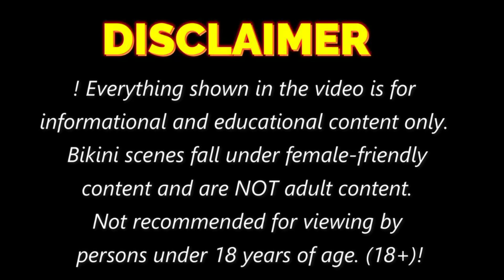10 Stylish Early Summer Outfits to Keep You Cool and Chic"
0 Stylish Early Summer Outfits to Keep You Cool and Chic"